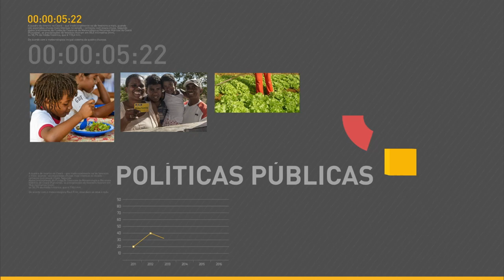Projeto em Canaã dos Carajás deve processar 90 milhões de toneladas de ferro por ano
REPÓRTER NBR 10h - 19.12.16: Inaugurado em Canaã dos Carajás, no Pará, projeto de mina e usina com capacidade de processamento de 90 milhões de toneladas por ano de minério de ferro, além de uma estrutura logística integrada por um ramal ferroviário de 101 quilômetros. Veja também: Presidente Michel Temer comemora o projeto e diz a emissoras de rádio que o governo toma atitudes sérias para tirar o Brasil da crise. E mais: colombianos que ajudaram no resgate das vítimas do acidente com o avião da Chapecoense recebem homenagem no Palácio do Planalto.